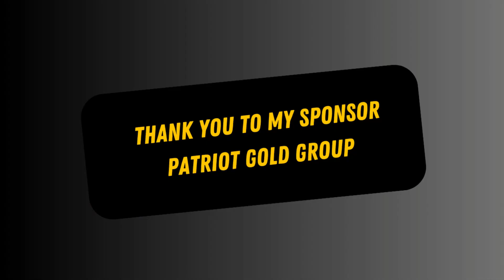U.S. Interference In Foreign Elections - Dick Morris TV: Lunch ALERT!